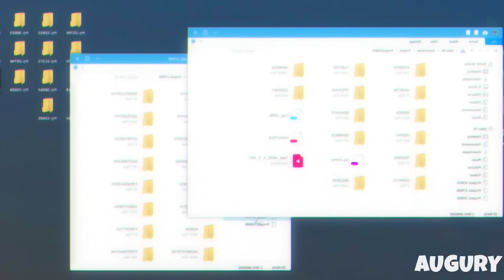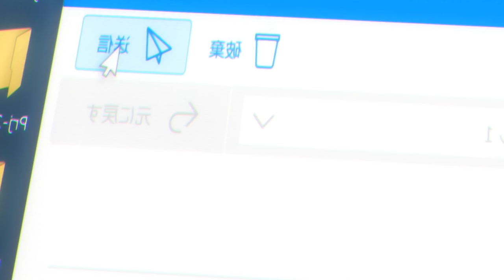boy become god in rpg game | anime explained in hindi | isekai anime | anime recap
anime name :-  Death March to the Parallel World Rhapsody

PART- 1   0:00
PART- 2  1:01:24

BOY BECOME GOD IN RPG GAME

anime explained in hindi
isekai anime
anime recap
Movies explained
Film explained
solo leveling manhwa in Hindi
solo leveling anime in Hindi

Mr Anime
Sasbekt Anime
Anime Wings
WD Sensei
Anikun Explain
Anime verse
BEAST EXPLAIN
Istella Ae
Crazy Anime Verse
Viki anime
Chetan Recaps
AnimeVibe
Explainer Ali Omega
Explainer RR
Anime oi